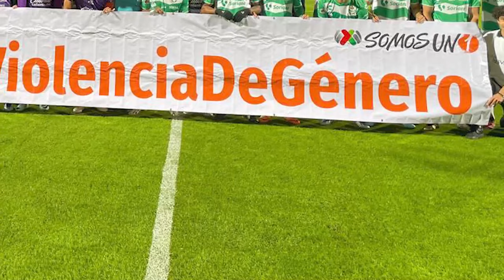✅🔥🟢 NUEVA ALINEACION QUE PREPARA NACHO AMBRIZ CON SANTOS! PREPARA DEBUT ANTE PUMAS JORNADA 7 LIGA MX